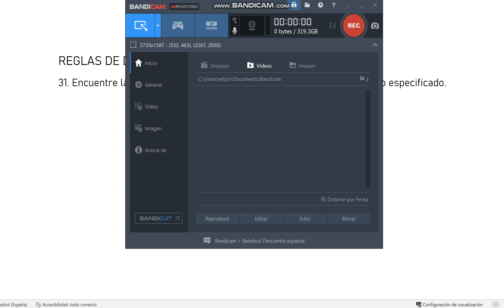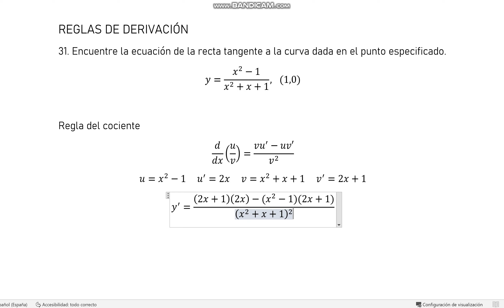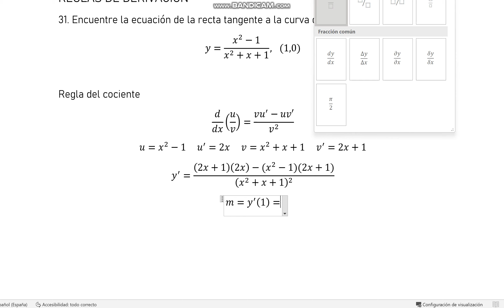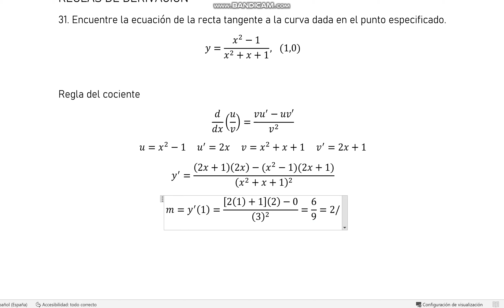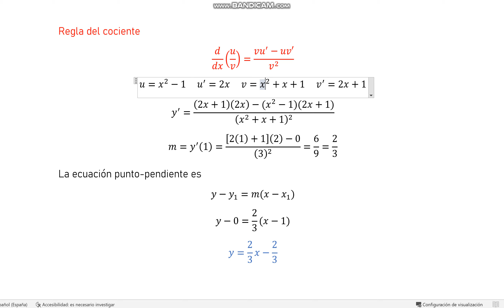31. Encuentre la ecuación de la recta tangente a la curva dada en el punto especificado...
31. Encuentre la ecuación de la recta tangente a la curva dada en el punto especificado.
y=(x^2-1)/(x^2+x+1),   (1,0)